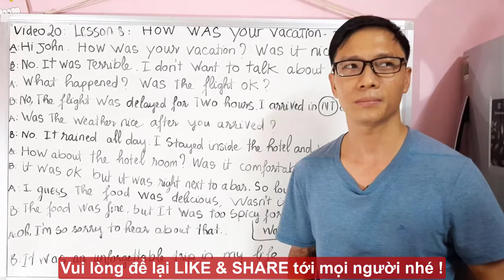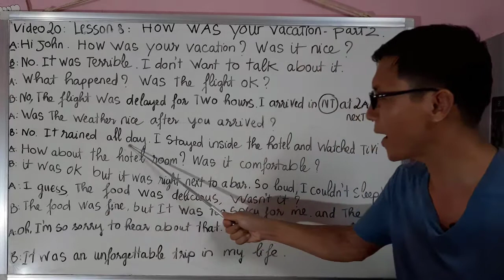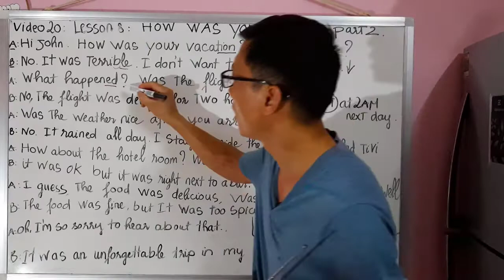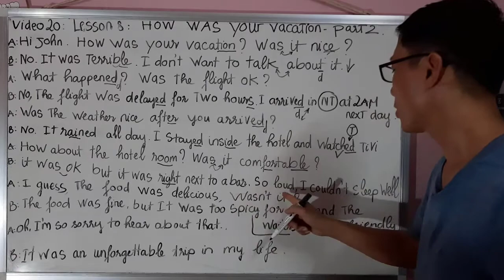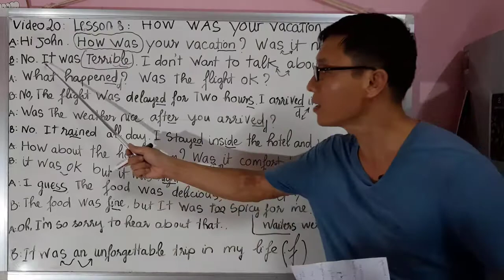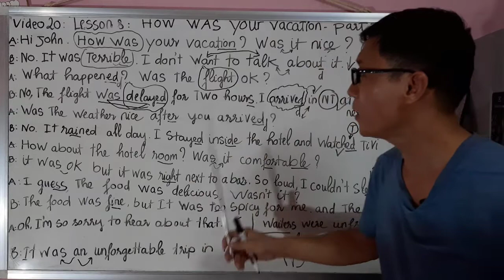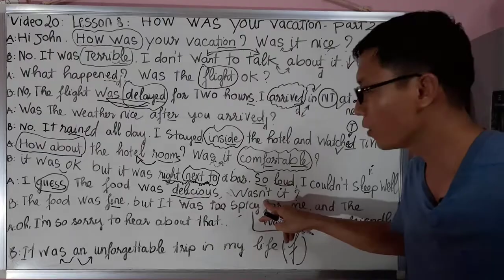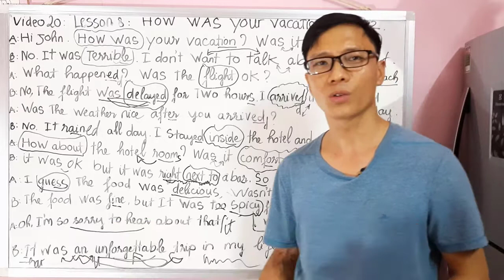Cách hỏi chủ đề du lịch, phần 2. Tiếng Anh mr bình 102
* Hãy truy cập nhóm và kết bạn với Mr Bình 102:
* Link tải bài tập thực hành có đáp án học theo video.
100 bài hội thoại giao tiếp theo chủ đề. Tiếng Anh cho người mất gốc. Tiếng Anh Mr Bình 102 - video 20. Bài học 8. Chủ đề kì nghỉ của bạn.
Video 20: Bài học 8 : How was your vacation - part2
Kì nghỉ của bạn như thế nào - phần 2 ?
Chú ý: Bài này John nói về kì nghỉ của mình đã sảy ra trong quá khứ, nên các động từ sẽ ở dạng quá khứ đơn thêm đuôi Ed hoặc theo động từ bất quy tắc.
Cần nhớ cấu trúc:
How was: Dùng để hỏi việc gì đó đã như thế nào ?
How about: Dùng để hỏi còn…thì sao ?
Sử dụng quá khứ của động từ Tobe ( Was / were ) lên đầu câu để đặt câu hỏi.
Tìm các từ mới trong bài, thay thế bằng các từ mới khác.

Bài hội thoại.
Linh: Hi John. How was your vacation ? Was it nice ?
Chào John. Kì nghỉ của bạn đã thế nào ? Tốt đẹp chứ ?
John: No, it was terrible. I don’t want to talk about it.
Oh, nó thật tồi tệ. Tôi không muốn nói về nó.
Linh: Oh, What happened ? Was the flight Ok ?
 Oh, chuyện gì đã sảy ra vậy ? Chuyến bay Ok chứ ?
John: No, the flight was delayed for two hours.
            I arrived in Nha Trang so late.
Không, chuyến bay đã bị hoãn 2 tiếng, tôi đã đến Nha Trang lúc 2 giờ sáng hôm sau.
Linh: Oh. You must be very tired !
           Oh. Bạn chắc chắn đã mệt lắm !
John : Yes, I was exhausted.
          Uh, đúng thế. Tôi đã mệt lừ ( kiệt sức )
Linh: Was the weather nice after you arrived ?
Thời tiết đẹp chứ sau khi bạn đến nơi ?
John: No, it rained all day. I stayed inside the hotel and watched Tivi.
            Không, trời đã mưa xuốt ngày. Tôi ở trong khách sạn và xem Tivi.
Linh: How about the hotel room ? Was it comfortable ?
         Thế còn phòng khách sạn thì sao ? Nó thoải mái chứ ?
John: It was Ok but it was right next to a bar, the music was so loud. I couldn’t sleep well
Uhm, cũng Ok nhưng nó ở ngay bên cạnh một cái quán Bar, nhạc rất ồn ào. Tôi đã không thể ngủ được.
Linh: I guess, the food was delicious, wasn’t it ?
           Tôi đoán, thức ăn ngon, đúng chứ ?
John: No, not at all. The food was fine but it was too spicy for me and the waiters were unfriendly.
        Không, cũng không hẳn. Thức ăn thì cũng được nhưng nó quá cay đối với tôi và những người phục vụ thì không thân thiện.
Linh: Oh, I am so sorry to hear about that. !
          Oh. Tôi rất lấy làm tiếc khi nghe thế.
John: Yes, it was an unforgettable trip in my life.
          Uh, đó là một chuyến đi không thể quên được trong đời tôi.

Tiếng anh chuyên ngành du lịch. Tiếng anh giao tiếp. Tiếng anh mr bình. Hội thoại tiếng anh. Cách hỏi về kì nghỉ. Qúa khứ đơn.
Mong các bạn ủng hộ kênh nhé.
Tiếng Anh Mr Bình 102. Gồm các bài ngữ pháp quan trọng, và các hội thoại trong thực tế.